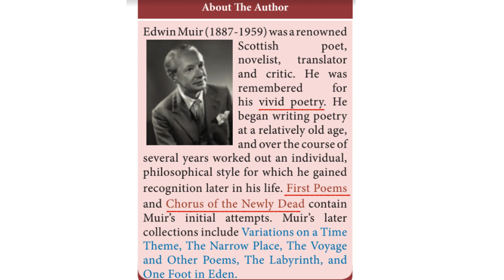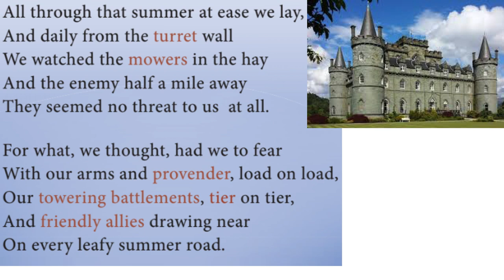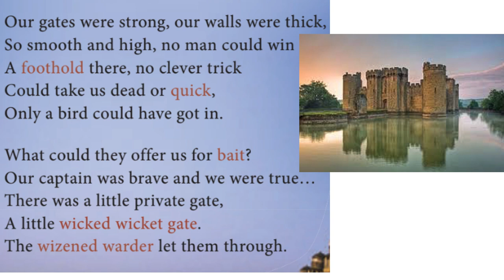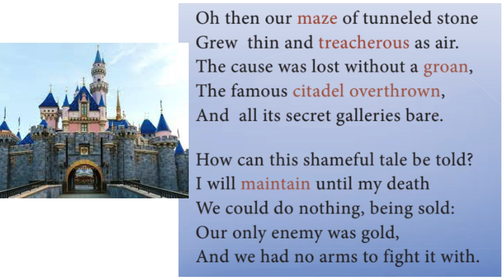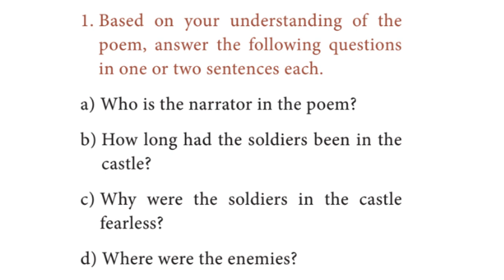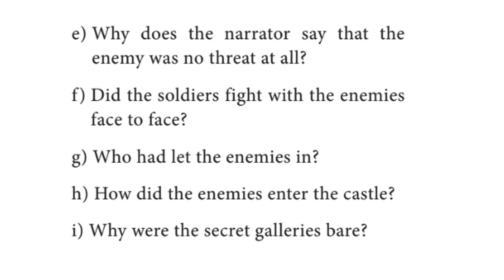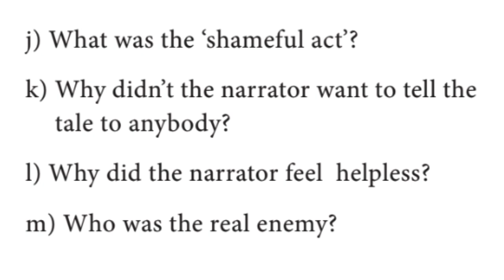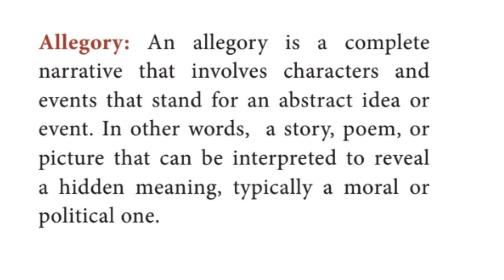12th std POEMS | THE CASTLE | 12th NEW SYLLABUS POEM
HI FRIENDS..

"The castle" : 12th new syllabus poems